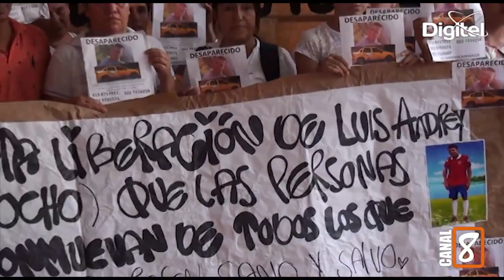MADRE DE JOVEN DESAPARECIDO